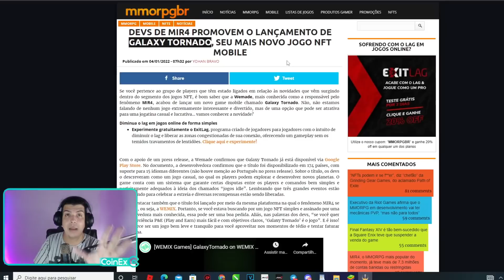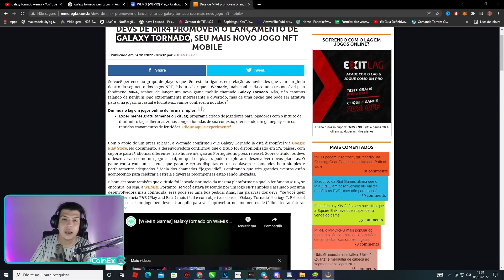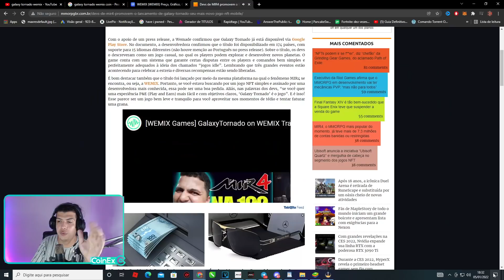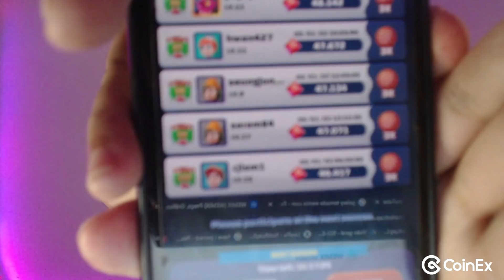NOVO JOGO NFT MOBILE DA WEMADE GALAXY TORNADO